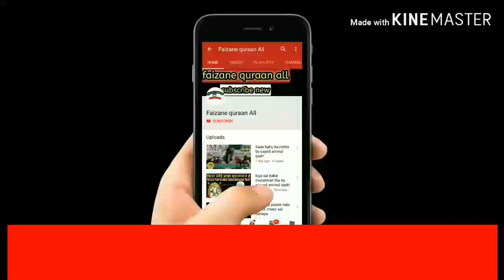Karz Lene walo ko nasiyaat? by sayyed aminul qadri